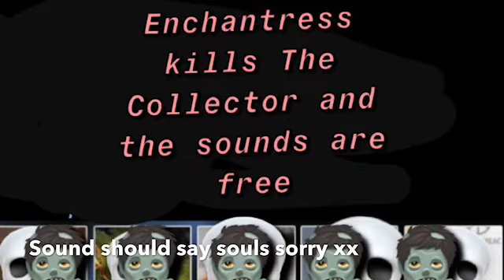[MY WAY] Escape The Night: Season 4